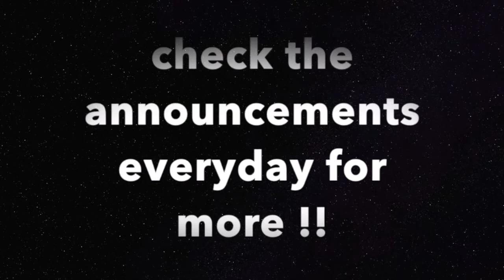Video Announcements - May 1, 2020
Archmere Academy Video Announcements that aired on May 1, 2020.